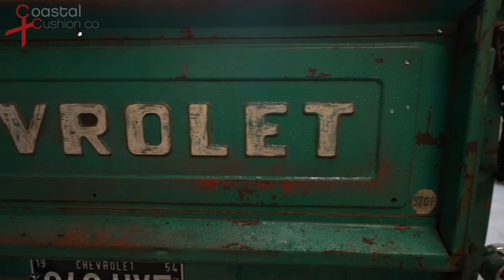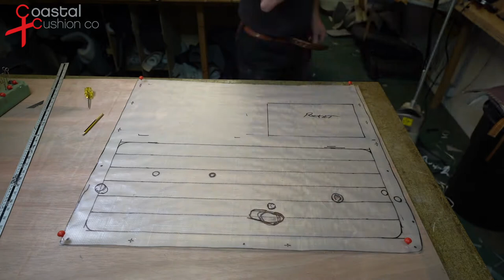1954 Chevrolet pickup truck, interior re-trim. Episode 1. Custom door cards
In this video you will see how a set of custom door cards are made for this Chevrolet pickup truck.